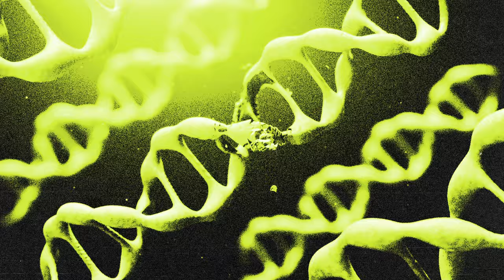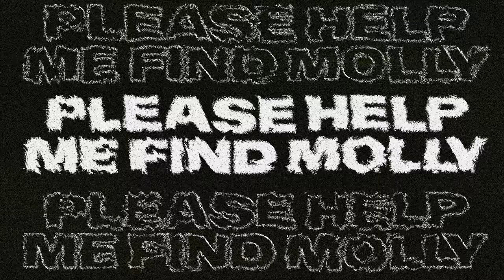Cedric Gervais x Joel Corry - MOLLY